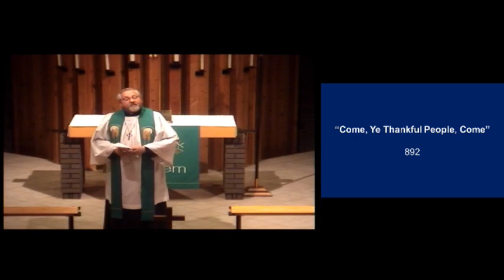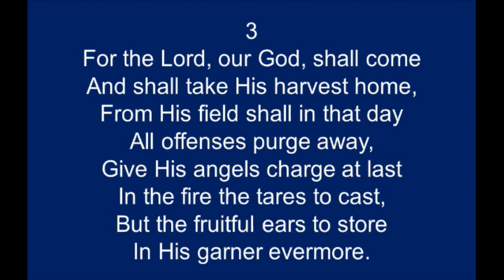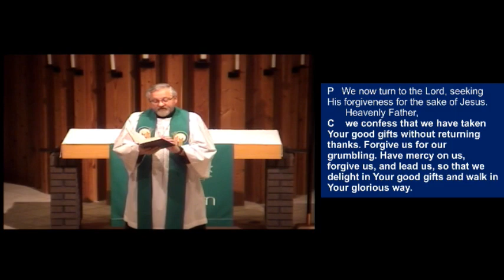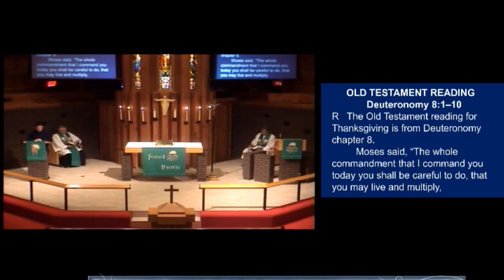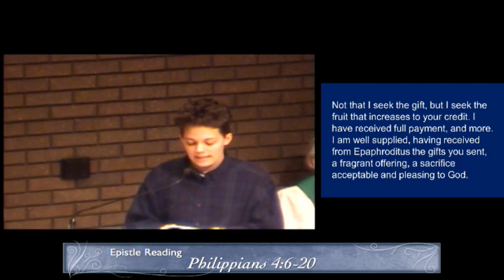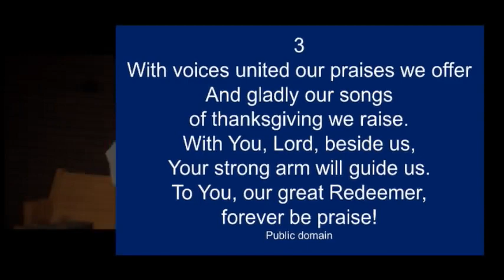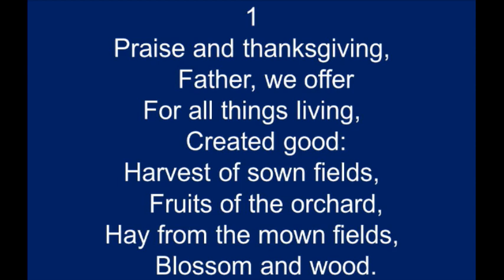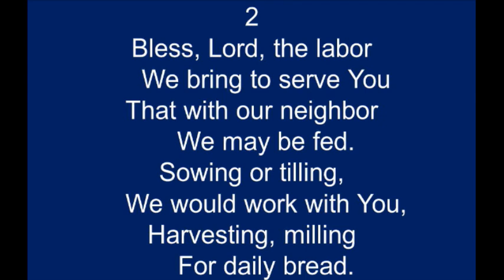Thanksgiving Eve 2019